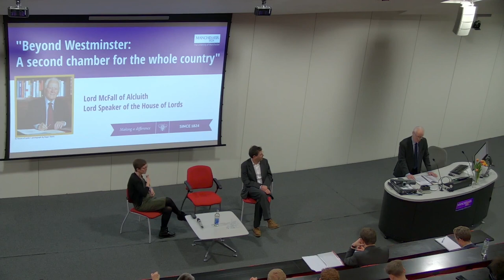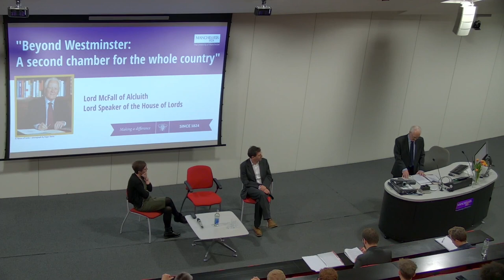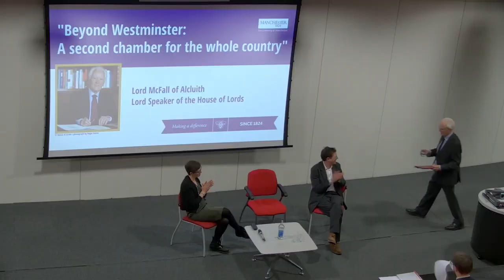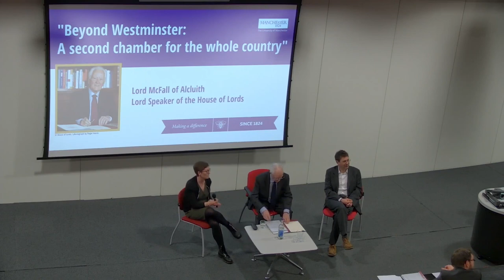"Beyond Westminster: A second chamber for the whole country"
Lord McFall, Lord Speaker of the House of Lords, gives a talk on reforms for the Upper House of Parliament and address long-term challenges in the UK.